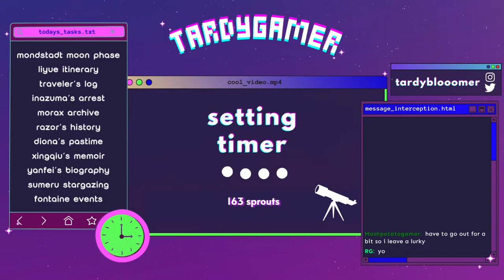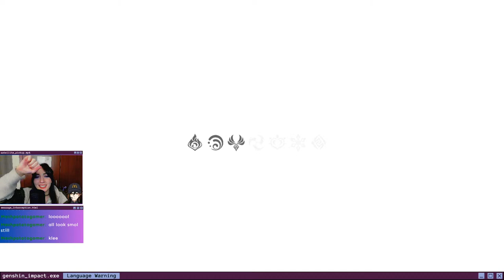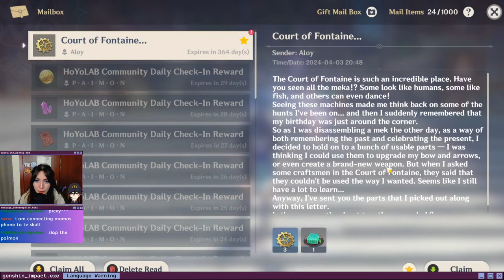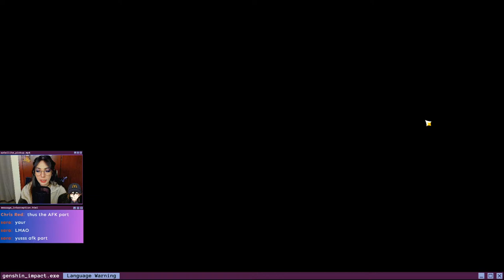[EN/AR] KOKOMI UwU | Genshin Impact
Welcome to the stream! Here are the chat rules:
- No backseat gaming or game spoilers - you'll be muted for a while.
- Harassment will get you banned.
- Discrimination of any kind will get you muted/banned.
- No talk of religion pls.
- Unless prompted by the streamer, don't self-promote.

What we're doing today:
ଳ·｡ just chatting (5~10 mins)
ଳ·｡ Kokomi story quest
ଳ·｡ trial characters
ଳ·｡ wishing for Kazuha

Hello ! In today's stream, I will play Genshin Impact and play the Kokomi story quest: Warriors' Dreams Like Spring Grass Renewing, the Dracaena Somnolenta Chapter. I will also be pulling for Kadaehara Kazuha !
First 5-10 minutes of the stream will be a bit of just chatting (actually, a lot of parts in the stream will lead into JUST CHATTING haha bc i talk a lot and like to talk with chat!), while the rest of the stream will be gameplay.

I'm an F2P player (most of the time), AR 45 (with 420k+ EXP points), and my main team is Ei, Diona, Xinqiu, and Yanfei.

❀ timestamps:
TBA

Thank you so much for being here with me today, I hope you enjoyed it. :) ♡